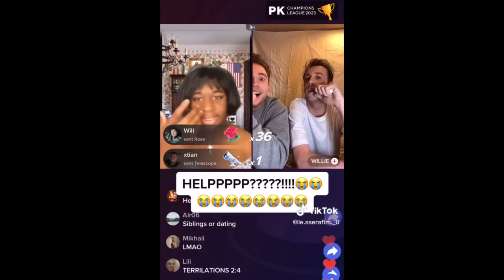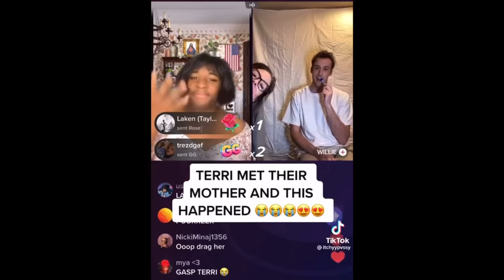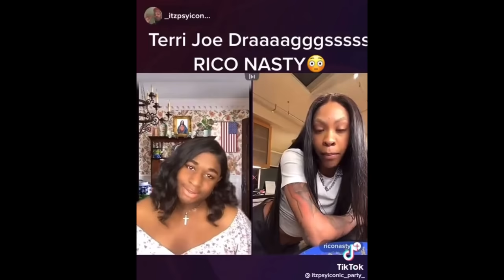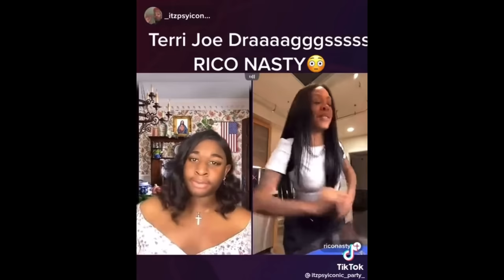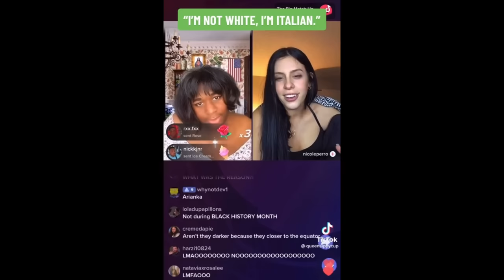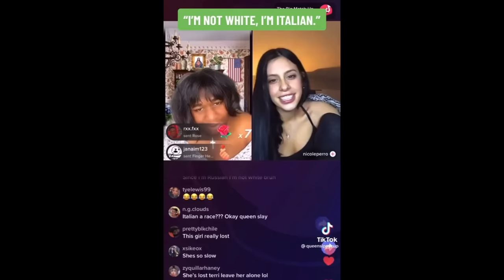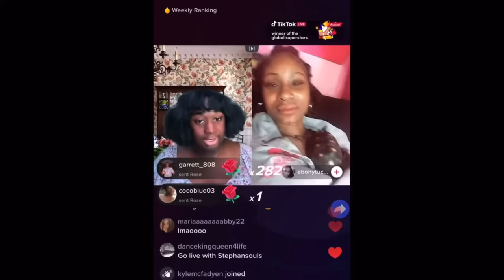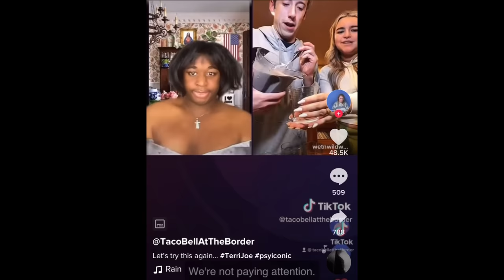Terri Joe being a menace to society